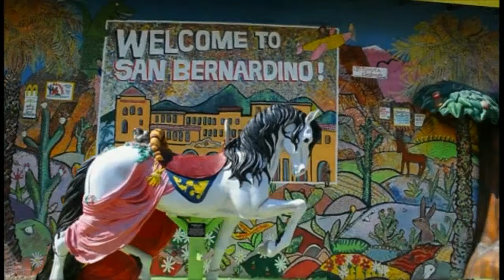Phil Yeh: San Bernadino Cartoonist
Presents Phil's mural projects and influence in San Bernardino.